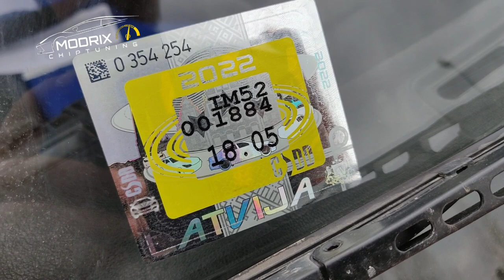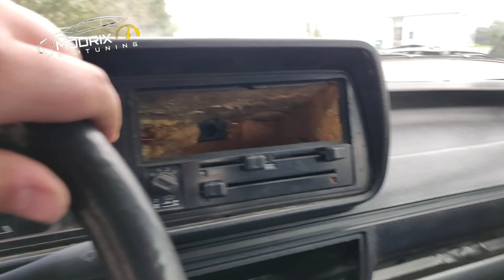✅ Golf Mk1 Cabriolet Project Finisch